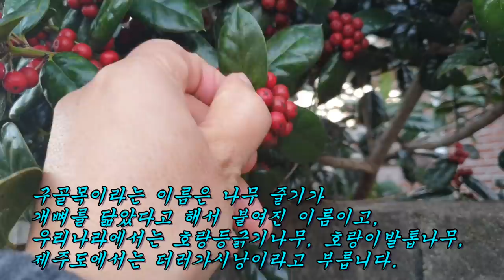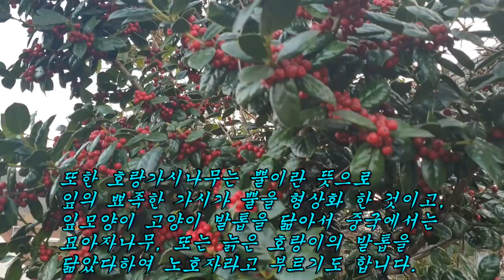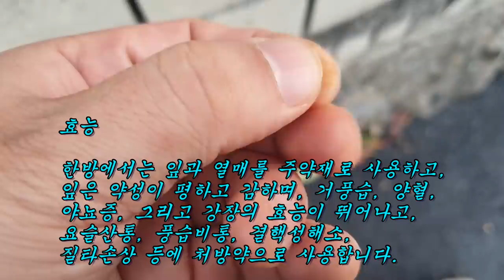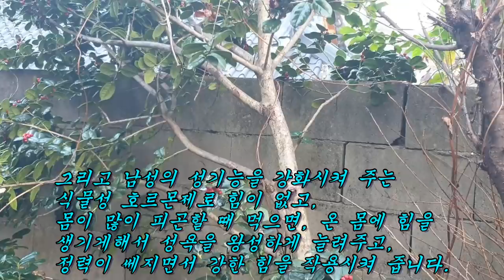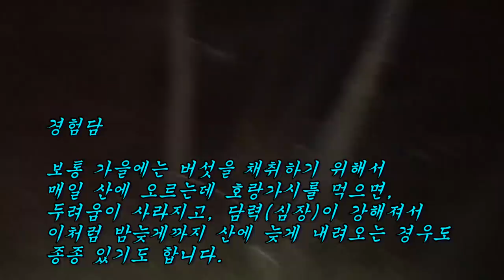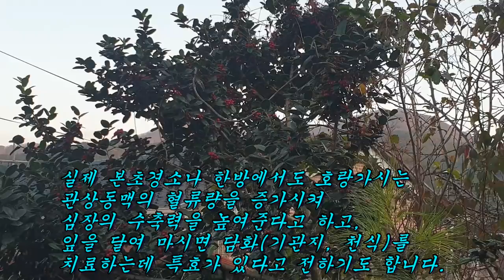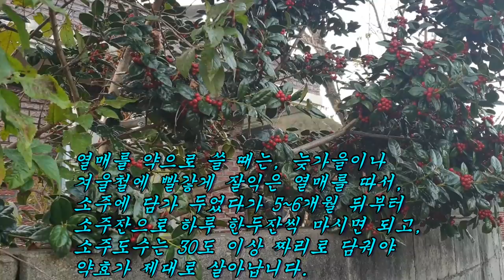요강이 뒤집어질 정도로 천지를 요동치는 벌떡목 호랑가시 효능